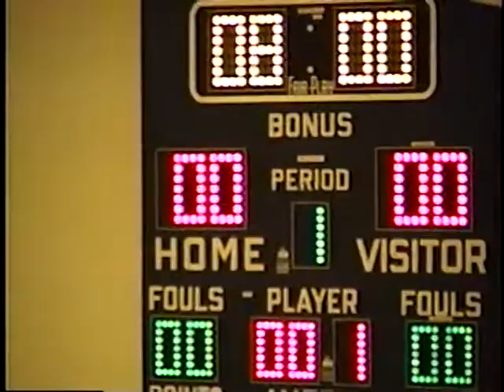VA Robert E Lee VA Fort Defiance BB 1999 5 Min